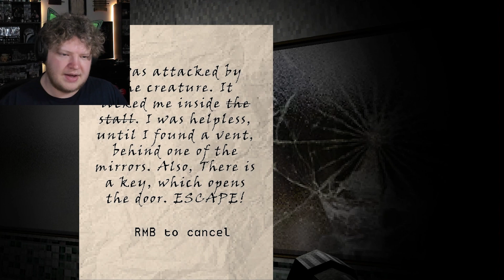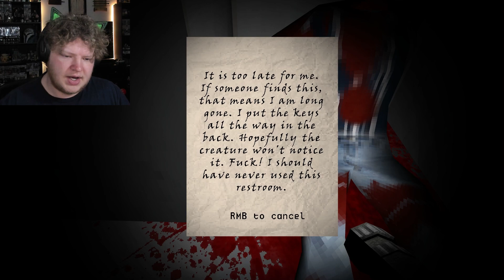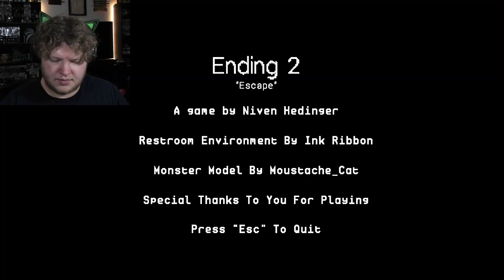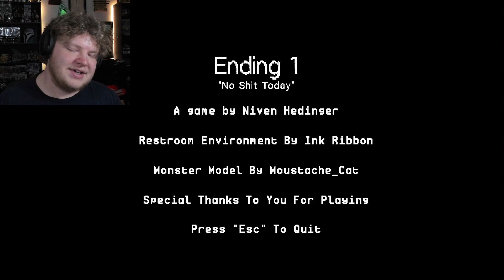GET OUT OF THE BATHROOM | Stalls of Dread